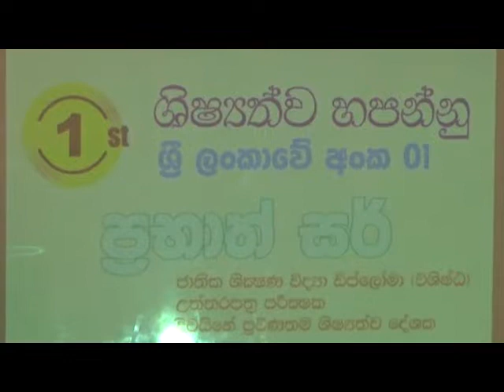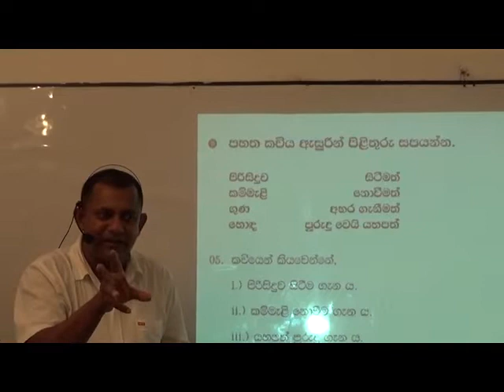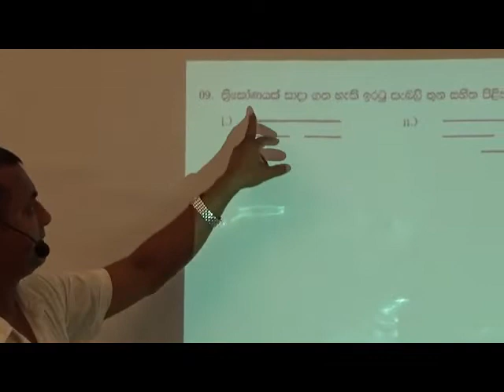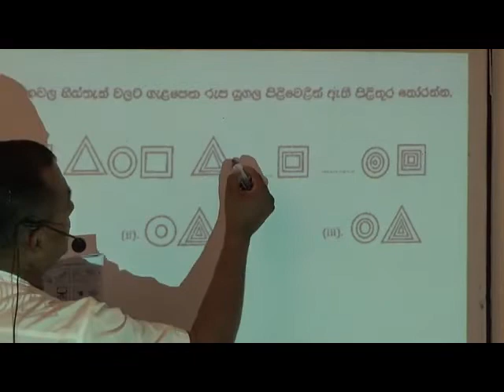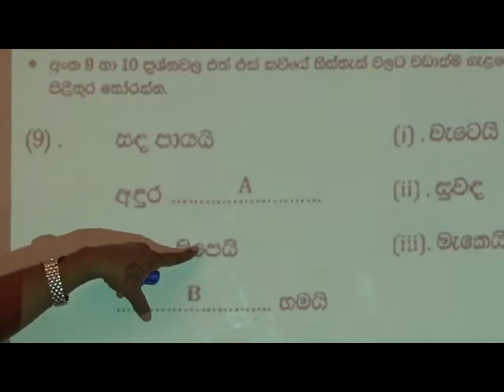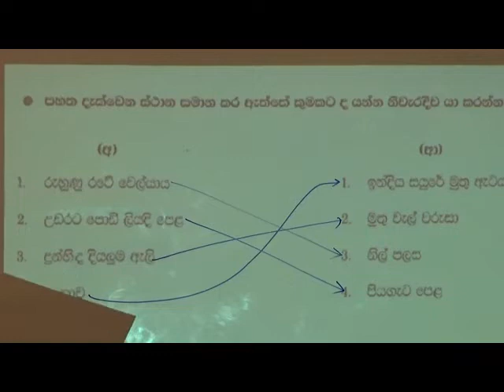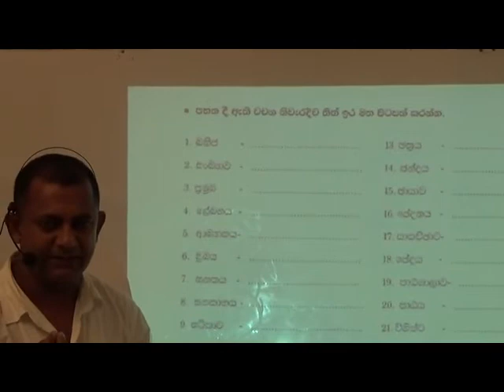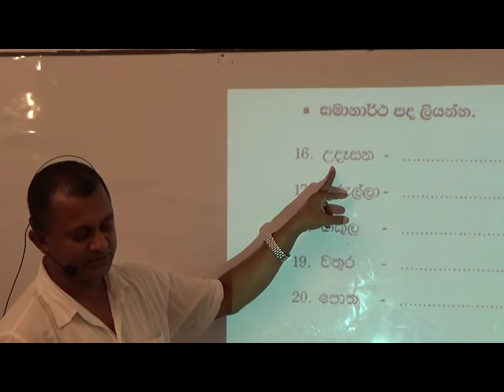Prabath Sir Grade 04 ශිෂ්‍යත්ව හපන්නු Tute no 22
ශිෂ්‍යත්ව විභාගය සදහා නිසැක අනුමාන ගෙන එන නිබන්ධන මාලාවේ 04 ශ්‍රේණිය 22 වැනි නිබන්ධනය නිවසේ සිටම නැරඹීම සදහා මෙසේ ඉදිරිපත් කරමු. දෙමව්පියන් සමග වීඩියෝව නරඹා නිබන්ධනයෙහි හරි වැරදි ඹබම පරීක්ෂා කරගන්න. මේ පිළිබදව ඔබේ මිතුරන්ව දැනුවත් කරන්න.